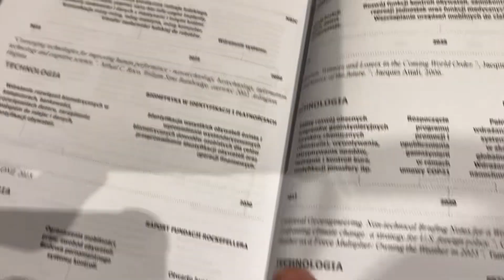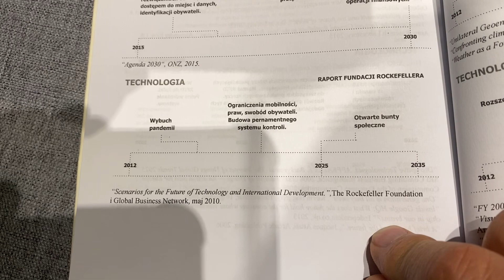Bunty społeczne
…to było przewidziane i Jan Białek opisał to w swojej książce którą wydał w 2017 roku…